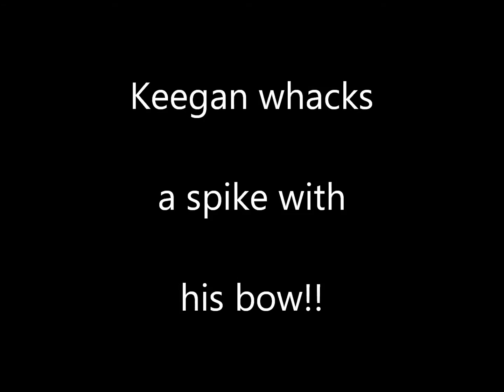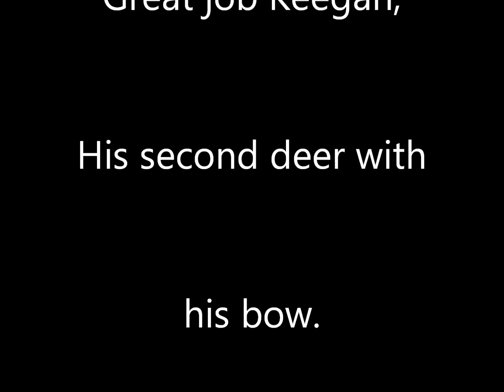Virginia youth bow hunt 2016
Keegan gets a nice spike for his second deer with his bow.  Pretty good for 14 years old, Dad is very proud.